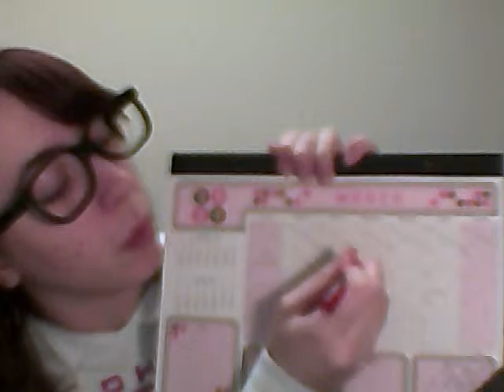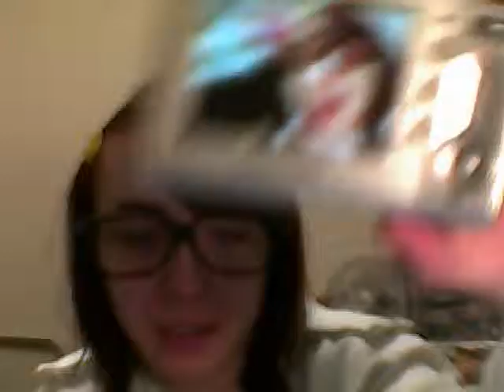51things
51 things found in my room.
1.Tucan 2.Pen 3.Stapler 4.Candy Cane 5.Pillowcase 6.Hairclip 7.Oragami Flower 8.Calendar 9.Flat Iron 10.Glasses 11. Other Glasses 12.Biofreeze 13.Inhaler 14.Meerkat 15.Picture of my sister 16.Womat 17. Tiger 18.Pillow 19.Cheetos 20.Tiara  21.Change Jar 22.Vanilla Coke 23.George's Peephole 24.Post-It 25.Piggy Light 26.Sewing Kit 27.Nail Clippers 28.Glass Cleaner 29.Mardi Gras Beads 30.Homework 31.Sketchbook 32.Spiffy Hat 33.Detergent 34.Shoe 35.Cellular Telephone 36.Valentine's Giftbag (Thanks Lauramekyle!) 37.Speakers 38.Markers 39.Camera 40.What? 41.Clothes Pins 42.CDs 43.Yellow Jacket 44.Kleenexes 44.Trash Bags 45.Lotion 46.Hair Dye 47.Fan 48.Iron Pills 49.Lamp 50.Spoon 51.Me :]